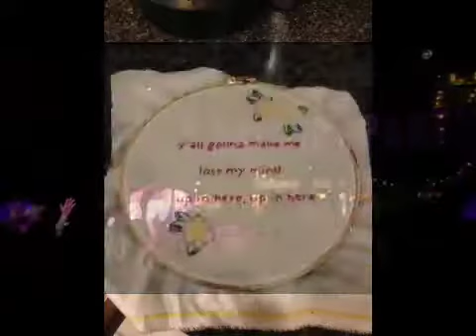Delta Spirit 'CALIFORNIA' SXSW 2013, GSD&M Industry Party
3-11-13 Austin TX- GSD&M "The Industry Party"